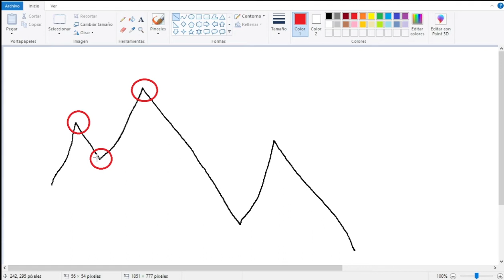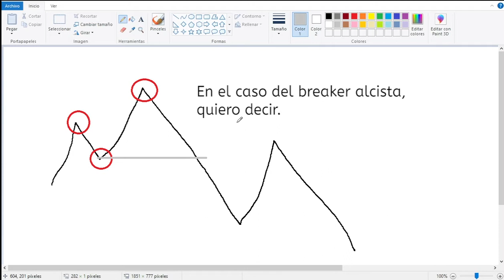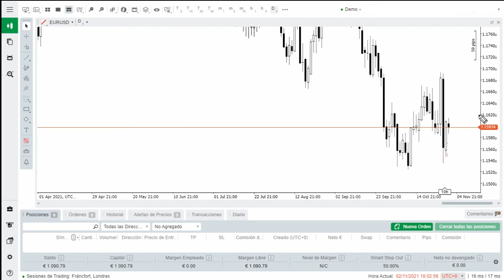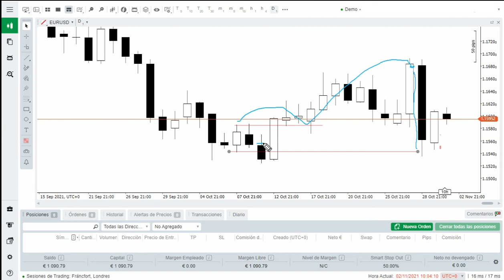010-BREAKER BLOCKS-RUPTURAS-CURSO TRADING INSTITUCIONAL-03-004-ORDERFLOW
Dentro de la sección de order-flow o flujo de órdenes, el breaker o ruptura es un tipo de acción del precio de Michael Huddleston destaca en su metodología ICT. Su importancia puede considerarse idéntica al order-block o bloque de órdenes en términos de potencial; situándolo en la cresta de tipos de estructuras de flujo de órdenes de ICT o trading institucional. El breaker es especialmente importante porque sugiere que el smart-money está haciendo un cambio de estructura, siendo este BMS (break of market structure) una de las señales de retroceso o giro más importantes en los mercados desde la perspectiva del trading institucional.